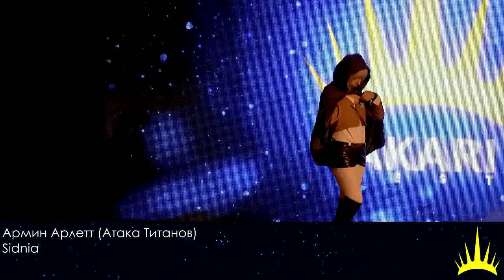akari 2018 26 Sidnia - Армин Арлетт